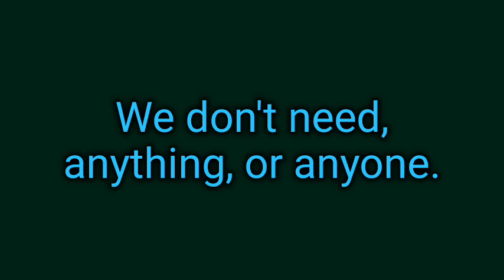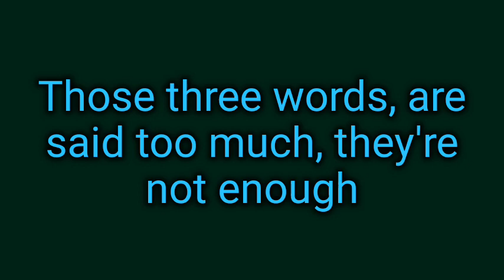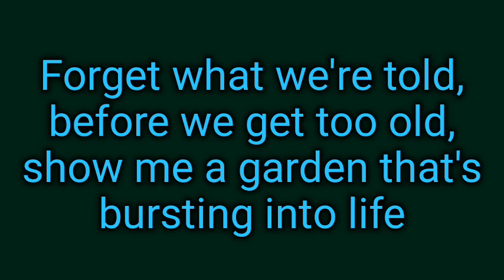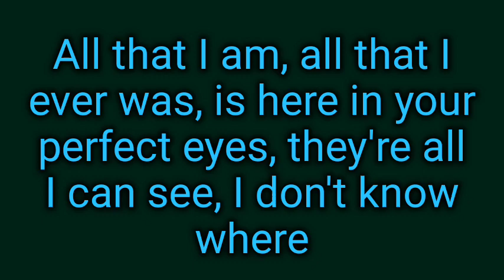Snow Patrol - Chasing Cars (lyrics)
lyrics to chasing cars by snow patrol